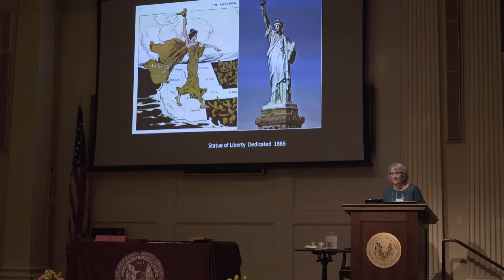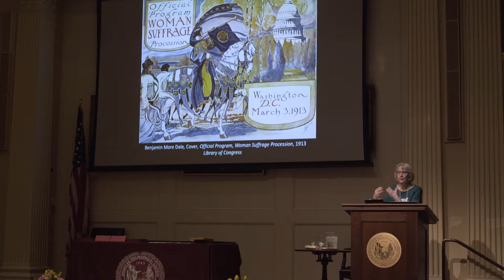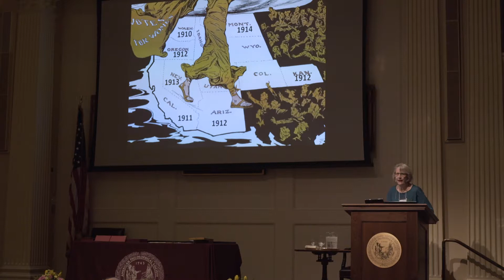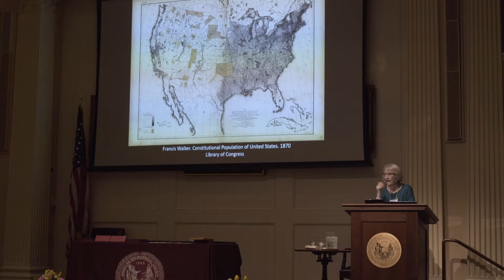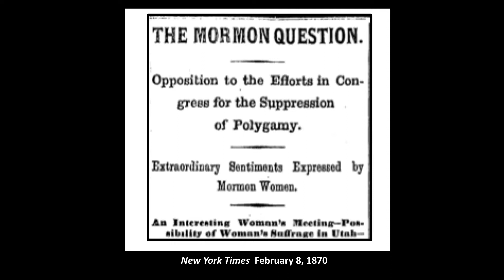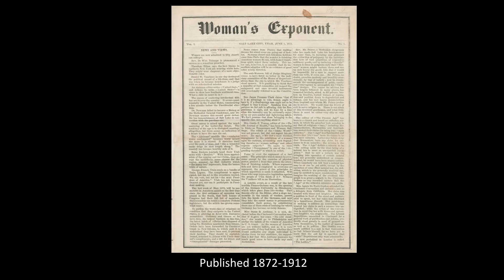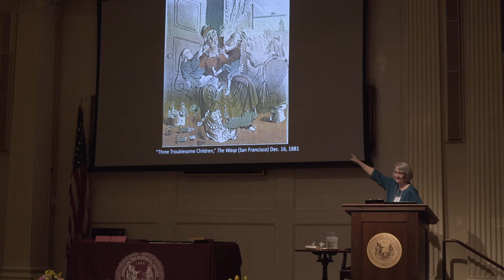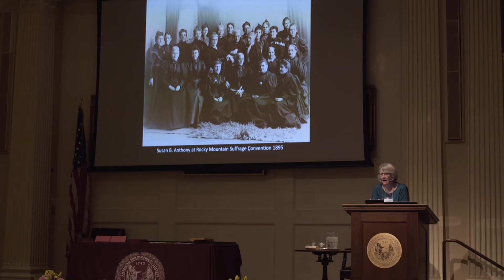Woman Suffrage West to East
Laurel Thatcher Ulrich speaking at the April 2019 APS meeting